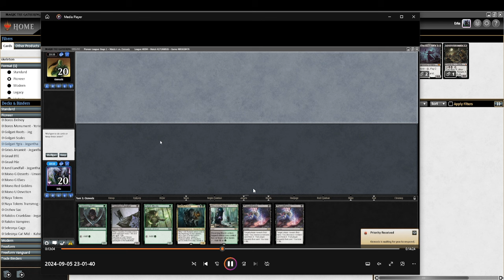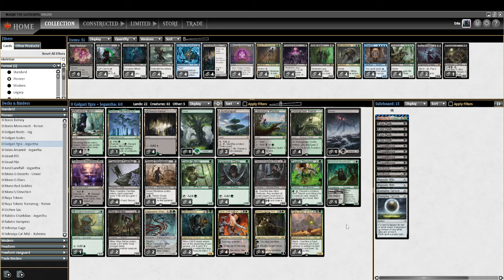Pioneer - Golgari Ygra Combo